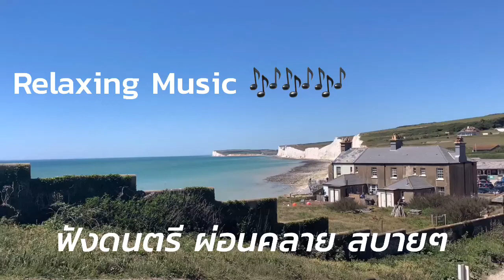Relaxing Music ฟังดนตรี บำบัด ผ่อนคลาย สบายๆ